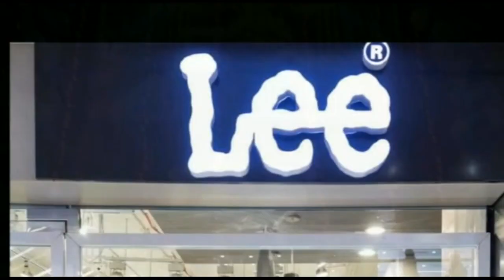बजट की सबसे बड़ी खासियत 14 उद्योगों में 60 लाख रोजगार मिलेंगे